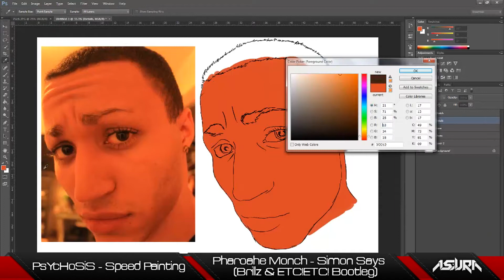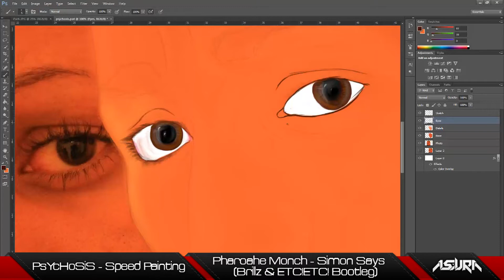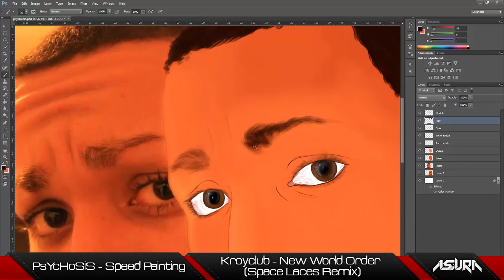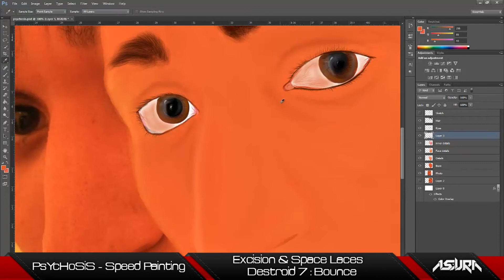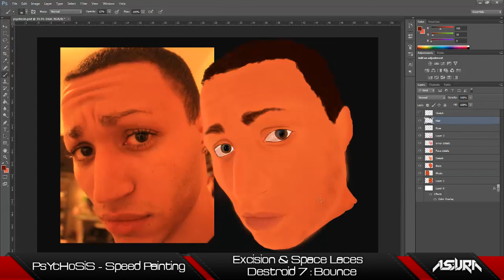PsYcHoSiS / Buroli | Speed painting - by Jayden Tran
Requested by the DxG himself.
Total time taken: 3.5 hours (to get the lighting right)

- Pharoahe Monch - Simon Says ( Brillz & ETC!ETC! Bootleg )
- Kroyclub - New World Order ( Space Laces Remix )
- Excision & Space Laces - Destroid 7: Bounce